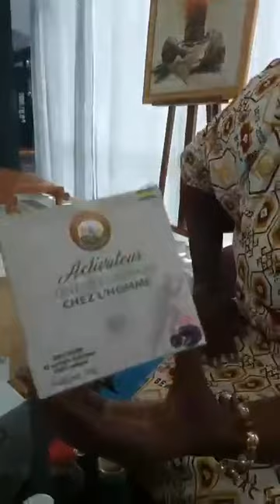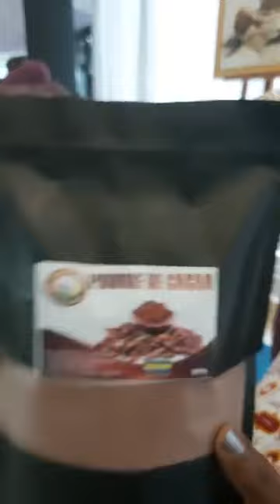ISAAC J. nous présente sa fille et les produis 100% gabonais ✨🌱